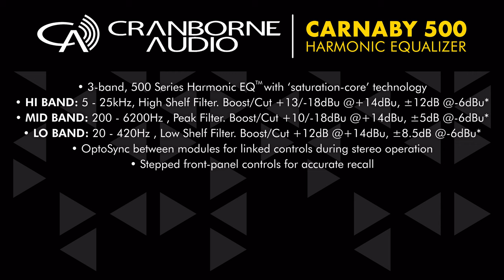Cranborne Audio - Carnaby 500 Equalizer - KMR Demo Room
Cranborne Audio Carnaby 500 is a unique 3-band parametric 500 Series EQ that uses harmonic saturation to boost and cut frequency content.

Carnaby 500 provides three bands of Harmonic EQ™, each with a blend of harmonics to give maximum musicality to their support frequencies:

The HI band ranges from 5 - 25 kHz. Its smooth saturation capability extends high-frequency sounds beyond the human hearing range for maximum realism on vocals and acoustic instruments, such as cymbals or flutes.

The MID band is a peaking filter that emphasises frequencies in the 200Hz - 6.2kHz range, using saturation to add richness to your source material.
The LO band has a frequency range of 420Hz down to 20Hz and uses hard-clipping saturation to increase the low end— ideal for adding subtle warmth or extreme subharmonic distortion.

Unlike other equalisers, Carnaby 500 has a dynamic response - the more you drive the circuits, the more boost/cut and harmonics it produces. The unit is intuitive to use with plenty of visual feedback from the front panel to assist in dialling in optimum settings.

00:00 - Intro
00:05 - R&B Mix
01:00 - Country Mix
01:56 - Drums
02:31 - Female Vocal
03:14 - Soul Mix
03:52 - Technical Specs